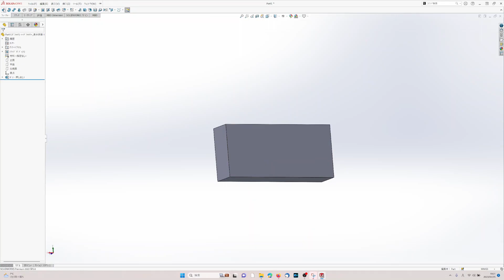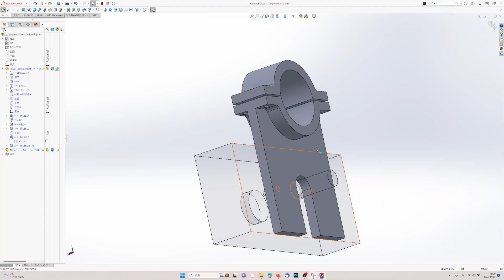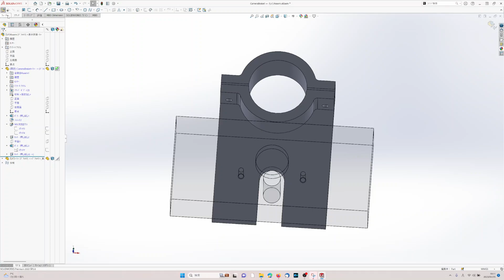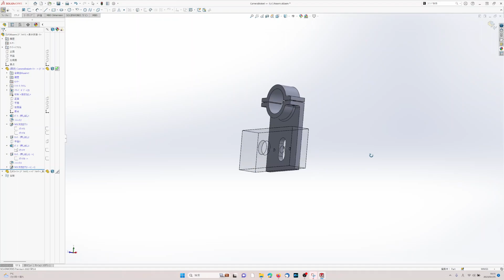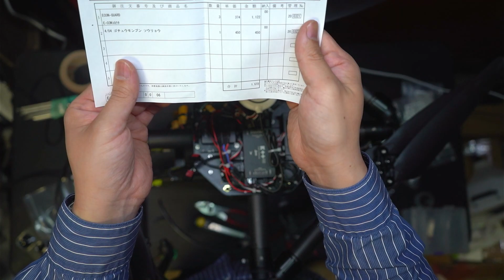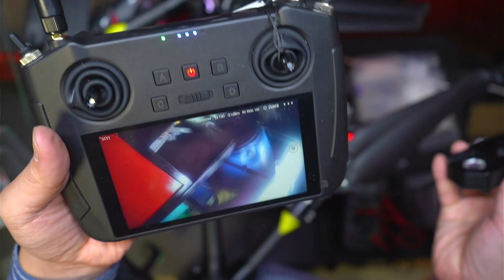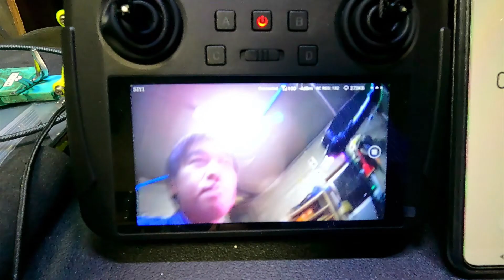マゼックス飛助miniを自動運転できる様に改造する Day5(電源投入 SIYI MK15Eは最高だぜ!!)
マゼックス飛助miniを自動運転できる様に改造します。

電源投入しました。SIYI MK15Eは最高でした。

元々のフライトコントローラーはdjiのN3-AGが入っていました。これをおなじみのK++に変更します。
全てRchobbyで揃えました。

なんといっても目玉は、SIYI MK15E　2.4GHzで1080pの転送が出来るプロポです。レイテンシも小さいと思います。